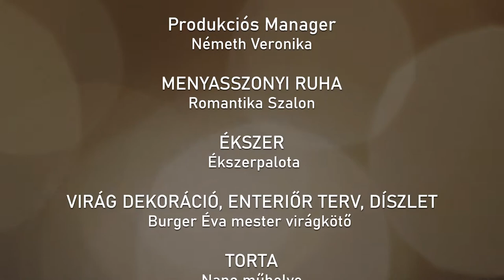KÖTŐDÉS: Trokán Anna az Esküvő Trend Magazinban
Orosz András filmje lehetne romantikusabb? Szeretnivaló történet, a Romantika Szalon ruháinak próbálgatása közben. Egy káprázatos kollekció és egy gyönyörű színésznő találkozása a Spirit Hotelben, Sárváron, az Esküvő Trend Magazin címlap fotózásán.